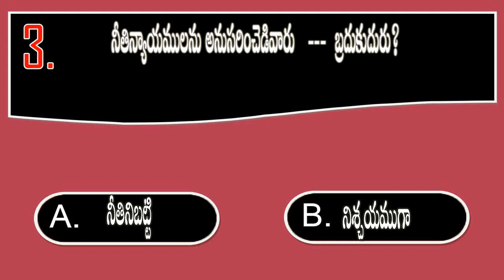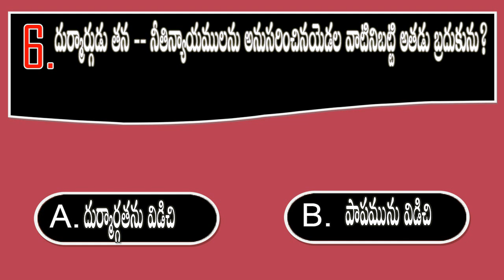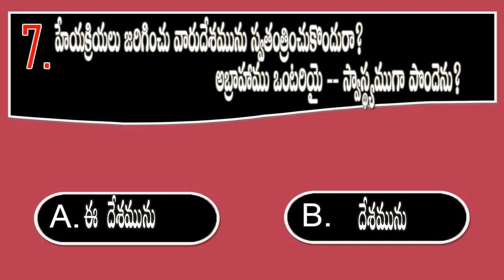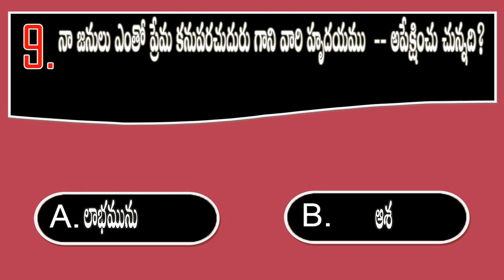BQOT1060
youtube Creator Studio  (Rains Of Meghalaya - Hanu Dixit)